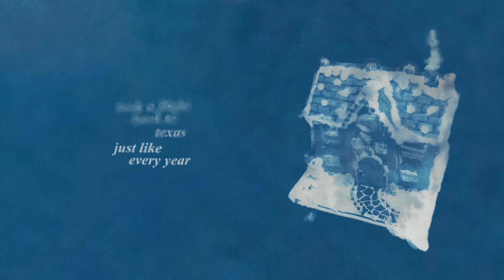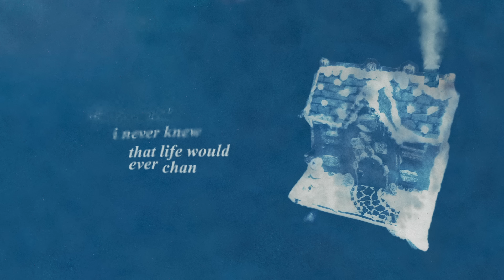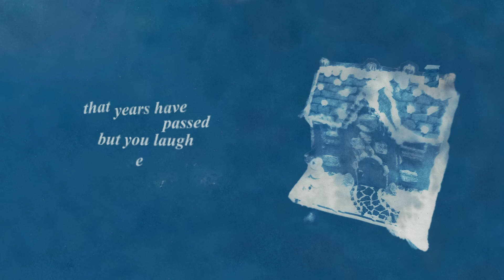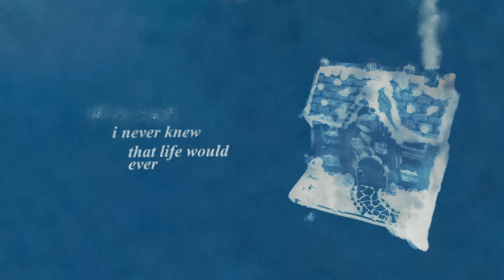Conan Gray - Holidays (Official Lyric Video)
The official lyric video for Conan Gray's "Holidays".

Lyrics:
I’m so tired of taking orders from everyone
And my house is like a hoarder’s, my bed undone
Books that I’ll never read, magazines
Photo strips of you and me
Felt so old at only seventeen

Took a flight back to Texas just like every year
We barely talk, but our friendship can’t disappear
At Kerbey Lane the coffee tastes like gasoline
Could you order some for me?
I’m too cold and I’m too tired to speak

All my youth I never knew
That life would ever change
But we keep on growing
Didn’t think it’d show
That years have passed, but you laugh exactly the same
When I see you for the holidays

In those eyes I see lifetimes I’ve had with you
From graduation, whole way back to elementary school
Teachers hang up the wreaths, children sing
Years ago that was you and me
What I’d give to once again be naive